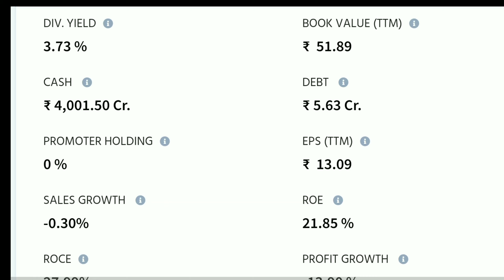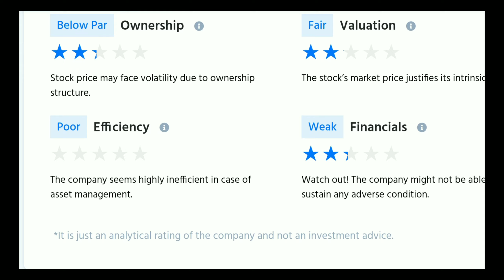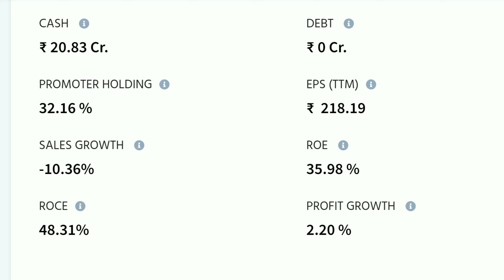6 COMPANIES UNDER CIGARETTES/TOBACCO IN INDIAN STOCK EXCHANGE NSE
his channel is only for education and knowledge purpose

THANK U :)